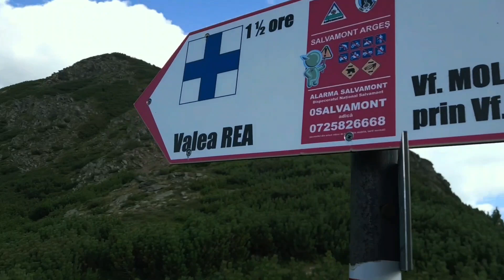VALEA REA - vf. VIȘTEA - vf. MOLDOVEANU - vf. ROȘU - vf. GALBENA - șaua POJARNEI - stâna lui BURNEI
codalfilm

Tot traseul 8 ore și 30 de min. - un participant a avut probleme la genunchi.